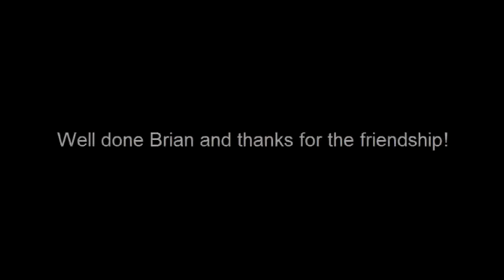The Bow Drill - with Brian!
Brian makes it look easy.